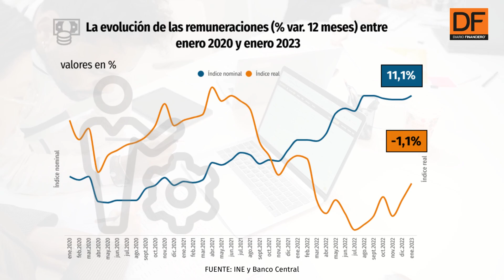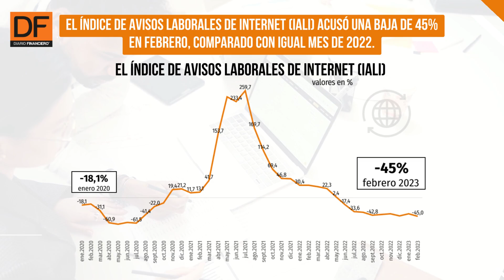DATA DF | Mala partida de año: remuneraciones siguen en baja por culpa de la inflación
Los salarios nominales subieron 11,1% en enero frente a igual período de 2022, pero el Índice de Precios al Consumidor (IPC) lo hizo en más de 12% y, por ende, se deterioró el poder adquisitivo.